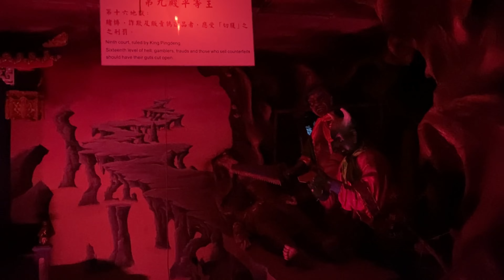台南麻豆代天府（天堂、十八層地獄）